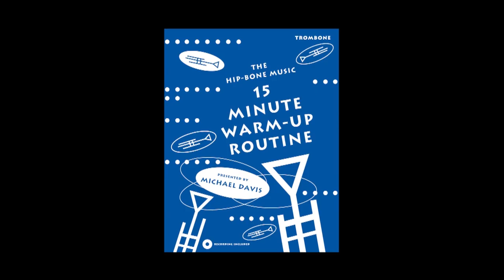Bone2Pick: Lisa Albrecht Interview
Hip-Bone Music is proud to release this month’s bone2pick interview with trombone virtuoso Lisa Albrecht. Lisa graciously discusses a variety of topics and highlights from her illustrious career including the early years in the San Antonio Symphony, becoming the first woman appointed to the brass section of the New York Philharmonic, returning home and joining the Rochester Philharmonic, crafting a successful career as a soloist and chamber musician and how one goes about becoming an Adirondack 46er. Enjoy!